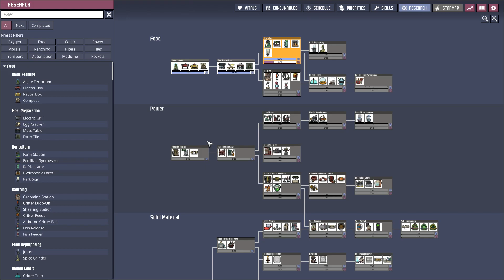Oxygen Not Included (EP-4)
Can I get to space?